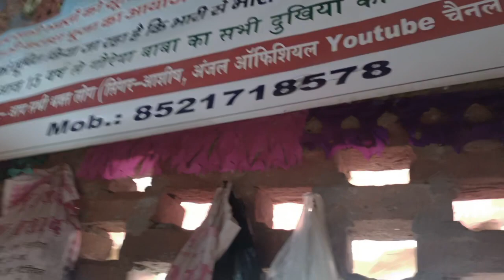10 बरस के बाद बाल बचा हुआ बाबा पहाड़पुर धाम आने से